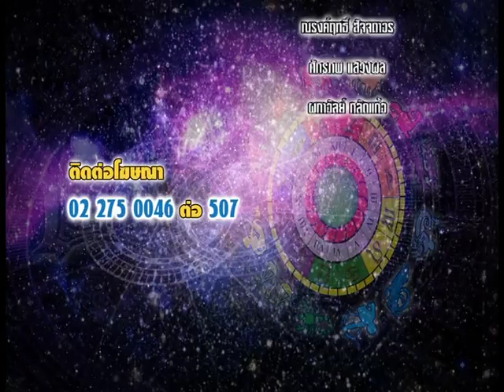รายการเปิดดวง 12 ราศี | 06/09/60 | EP 4/4